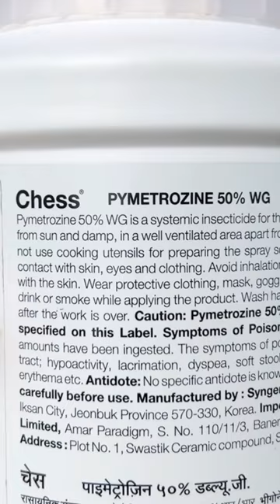🌾धान में (BPH) भूरे माहू से सारी फसल बर्बाद कैसें हो गई😳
किसान भाइयों ब्राउन प्लांट हॉपर (भूरा फुदका ) कीट का आक्रमण अधिकतम धान रोपाई के 55-60 दिन के बाद दिखाई देता है। इसकी वजह से धान की पत्तियों की ऊपरी सतह पर काले रंग की फफूंदी लग जाती है, जिससे प्रकाश संश्लेषण की प्रक्रिया ठप हो जाती है और पौधे सूख जाते हैं।

धान में भूरा फुदका कीट?
धान की फसल में ब्राउन प्लांट हॉपर पर ऐसे करें नियंत्रण?
धान की फसल में ब्राउन प्लांट हॉपर या भूरा फुदका कीट नियंत्रण ?
धान का भूरा माहू?
धान की फसल में ब्राउन प्लांट हॉपर या भूरा फुदका कीट का नियंत्रण?
धान की अच्छी पैदावार के लिए क्या करना चाहिए?
ब्राउन प्लांट हॉपर के लिए सबसे अच्छा कीटनाशक कौन सा है?
धान में अधिक कल्ले के लिए क्या डालें?
राइस ब्राउन प्लांट हॉपर फैलने के क्या कारण हैं?
धान की फसल पर हो सकता है ब्राउन प्लांट हॉपर का आक्रमण?
धान के दुश्मन कीटों से कैसे करें बचाव?
ब्राउन प्लांट हॉपर का प्रबंधन?
धान की फसल में ब्राउन प्लांट हॉपर कीट का समाधान ढूंढने के लिए?
माहू BPH के लिए सबसे असरदार कीटनाशक?
धान में भूरा माहू की दवा?
धान में भूरे माहू की रोकथाम के लिए
धान में भूरा माहू। उपाय?
भूरा माहू के कारण खड़ी फसल पैरा में बदल रही?
धान मे (BPH)भूरा माहू, काला माहू
धान में माहू की दवा कौन सी है?
धान में बीपीएच क्या होता है?
कीटनाशकों में बीपीएच क्या है?
कृषि में बीपीएच क्या है?
ब्राउन प्लांटहोपर का क्या कारण है?

bhura mahu ke liye dawai
dhan me mahu ki dawa
Dhan Me Brown Plant Hopper
Brown Plant Hopper in Rice
How do you control brown plant hopper in rice?
What is the life cycle of paddy brown plant hopper?
What is the chemical control for brown plant hoppers?
Which insect is responsible for hopper burn?
Management of Brown Plant Hopper
sir dhan me brown plant hopper ke liye kon si insecticide
brown planthopper (BPH), Nilaparvata lugens
Syngenta chess insecticide
Pi Osheen Insecticide
DuPont Pexalon
Brown plant Hoppe
Dhan Ko Brown Plant Hopper Se Kaise bachhe
What is brown planthopper disease in rice?
What happens to rice plants with brown plant hoppers?
What causes brown planthopper?